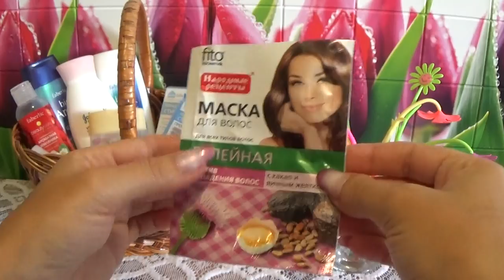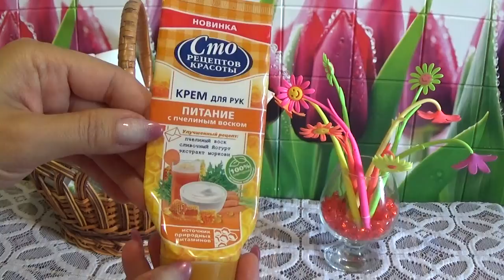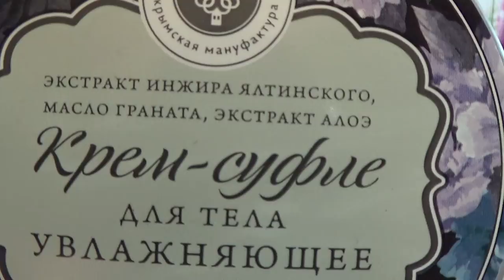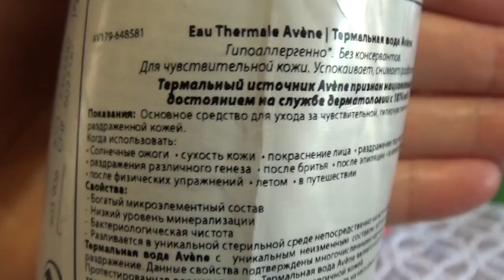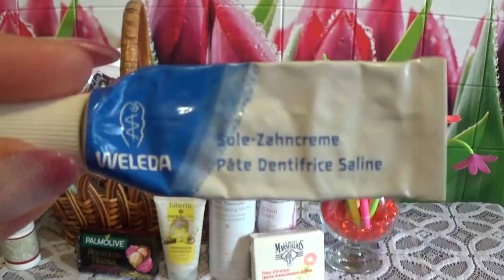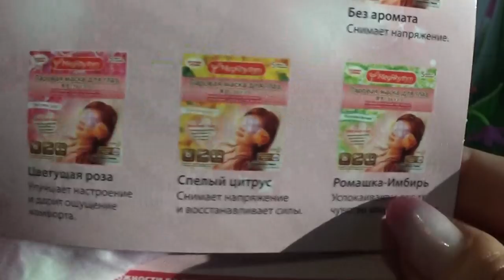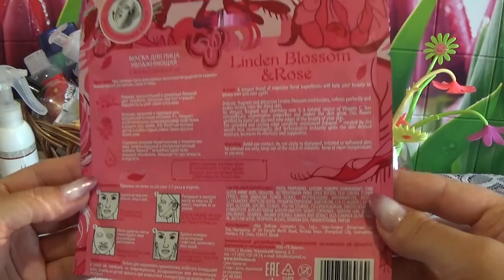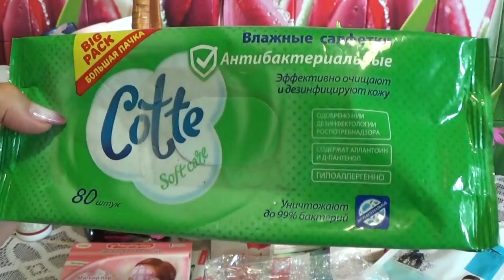ПУСТЫЕ БАНОЧКИ АВГУСТА 2017 г. (2 часть)